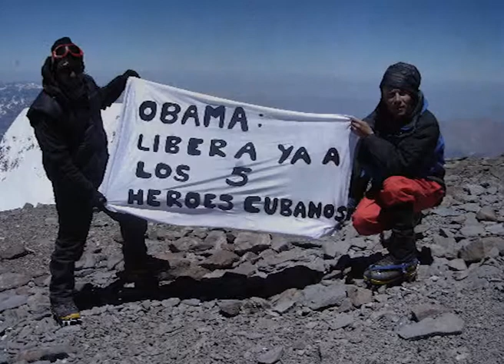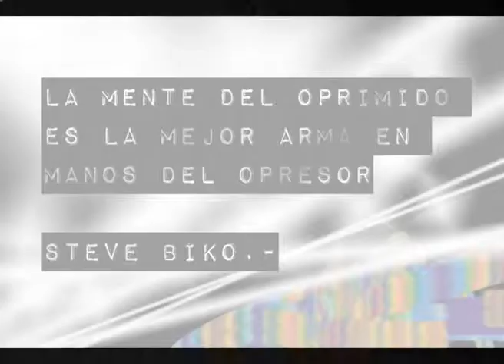Comite Internacional Por La Libertad de los 5 Heroes Cubanos saluda a CartagoTV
Desde California, EEUU, nos saluda Alicia Jrapko por los primeros 5 años de CartagoTV
con la voz de Ignacio Sacchi